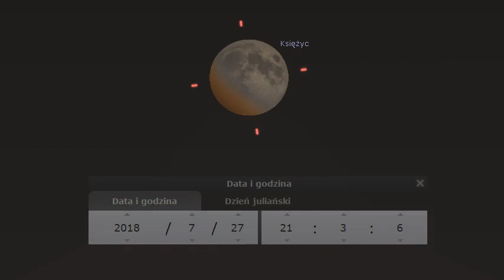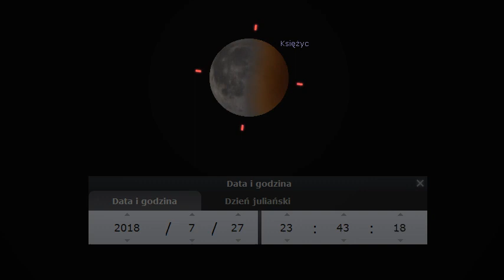Zaćmienie Księżyca - 27 lipca 2018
Symulacja Stellarium, Polska, czas lokalny